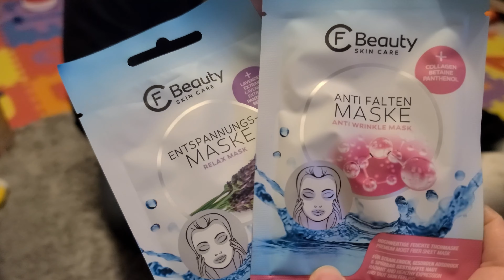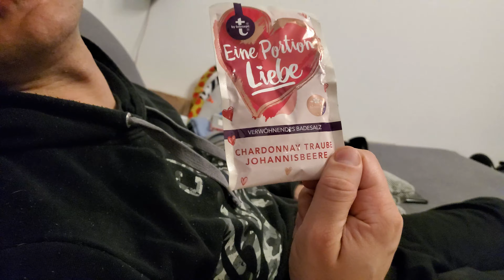Plätzchen backen spielen mit Etienne 3 Advent 12 18 Türchen 36 Woche Vlog 255 T and A